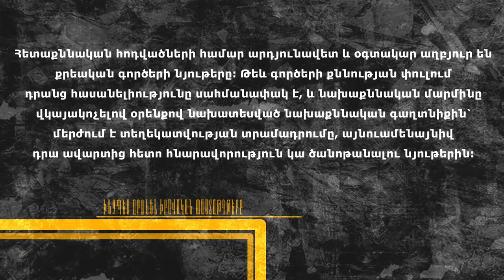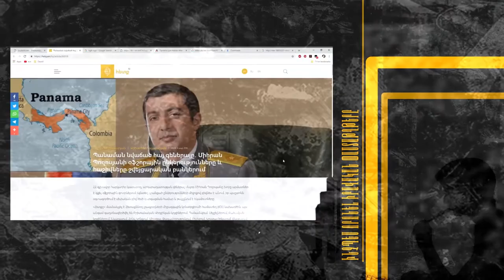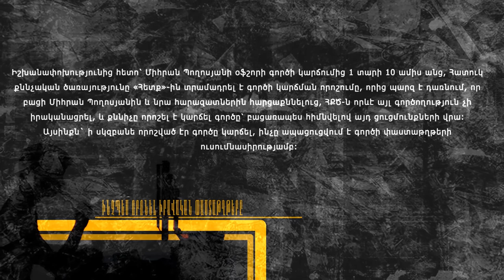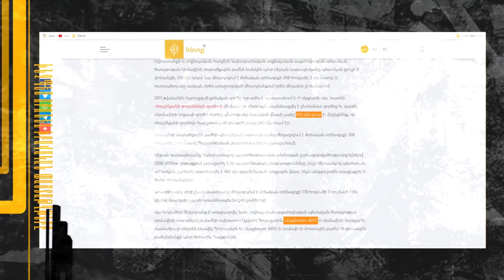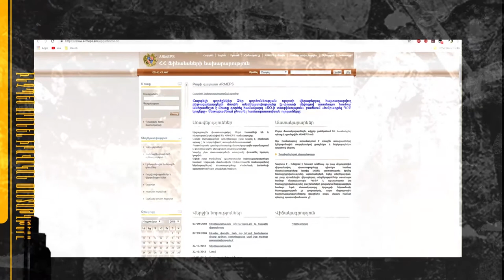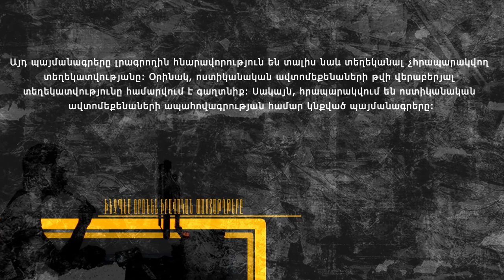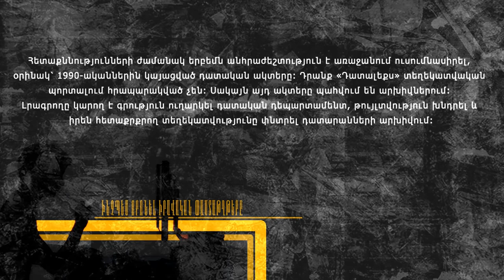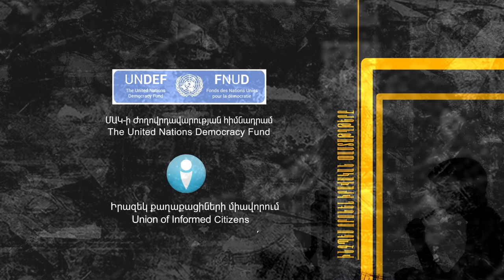Հետաքննական լրագրություն // Ինչպե՞ս որոնել իրավական փաստաթղթեր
Լրագրողական հետաքննություն իրականացնելիս անհնար է խուսափել իրավական ակտերի ուսումնասիրությունից։ Իրավական ակտերի որոնման համար անհրաժեշտ տեղեկատվությունը կստանաք տեսանյութը դիտելուց հետո։